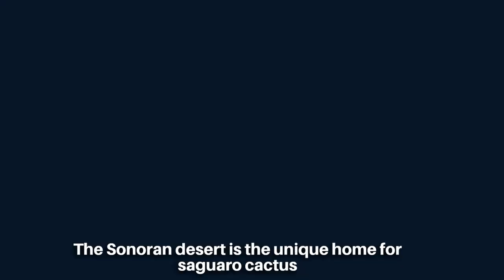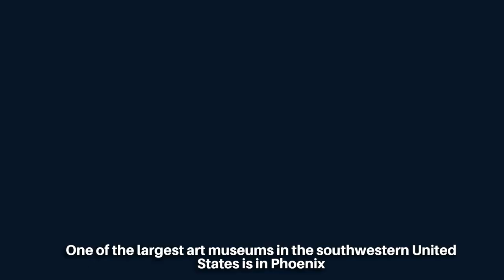Phoenix Virtual Tour 2022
Desert botanical garden in Phoenix contains the world's most extensive collection of desert plants!
Phoenix Zoo, which was established in 1962, looks and cares about 3000 wild animals and is one of the largest zoos found in the country!
Frank Lloyd Wright, one of America's greatest architects, designed many buildings in Arizona, and Taliesin West, one of Lloyd's winter homes located in Scottsdale, is one of them!
Salt River (a river in Arizona that runs through four major cities, including Phoenix) derives its name in dutch, meaning 'Sout Rivier'!
The Arizona state capitol building is one of the architectural marvels built by James Riley Gordon, and the building is truly a sight to behold!
The 1960's thriller hit Psycho by Alfred Hitchcock was shot in one of the significant hotels of downtown Phoenix!